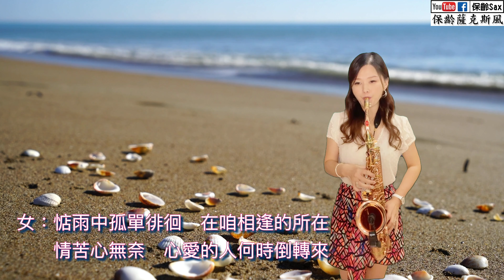情深深《袁小迪vs龍千玉》_Cover by 保齡Sax薩克斯風🎷